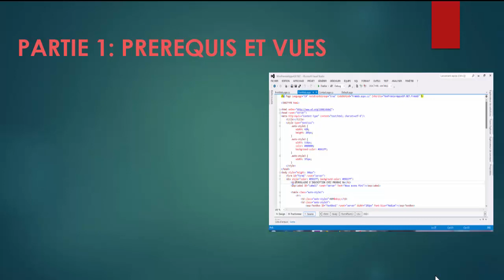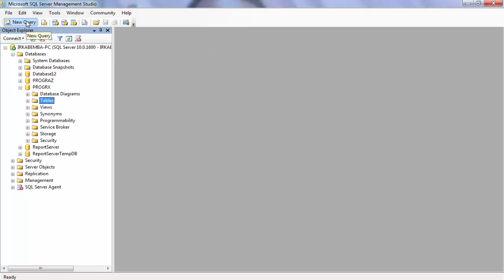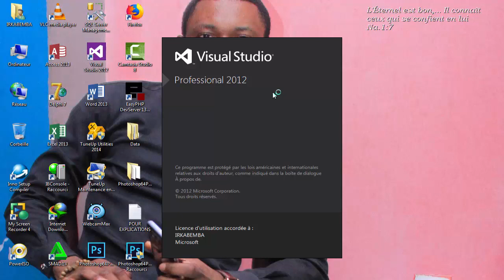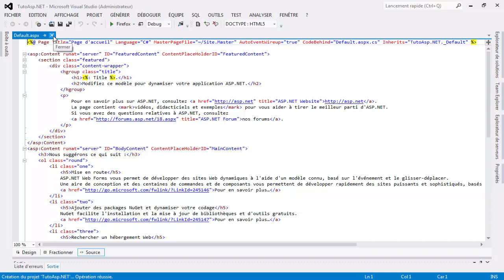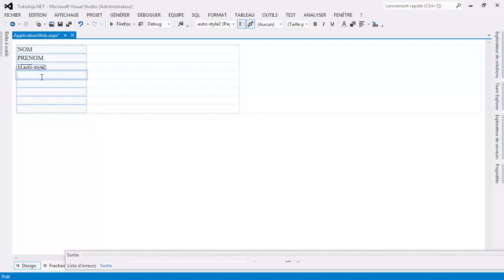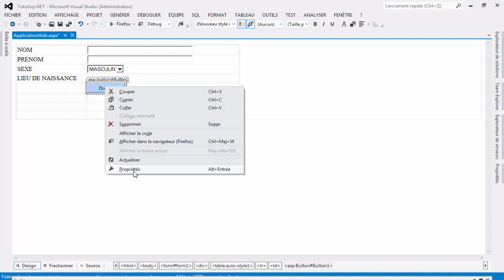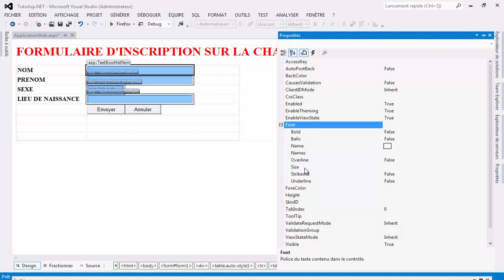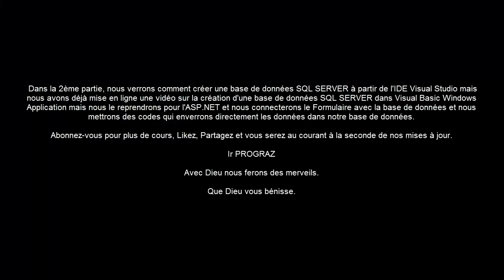Comment débuter avec C# et le Framework ASP.NET - Formation en ligne en exclusivité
Cette chaine a pour objectif de vous donner des formations de qualité en ligne, regardez, commentez, aimez et partagez.